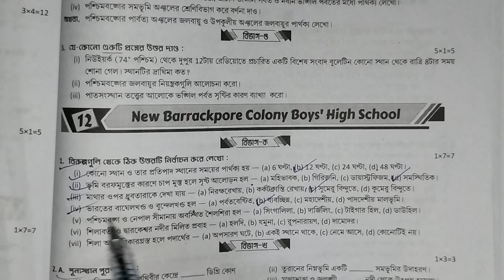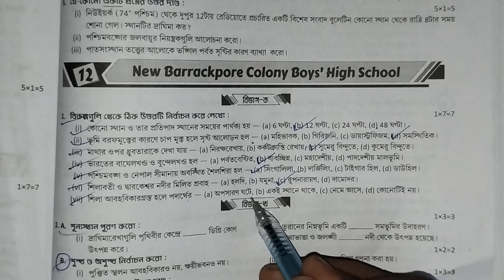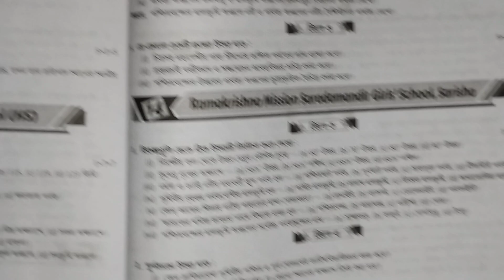Class 9 Prosno Bichitra 2024 Geography school 12 solution 2nd Summative Page 479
class 9 Geography 2nd summative question paper 2024,2nd unit test question paper class 9 Geography,prosno bichitra class 9 Geography,class 9 question bank solved Geography,prosna bichitra,class 9 proshno bichitra Geography answer,prosno bichitra Geography,knowledge a to z,নবম শ্রেণী রায় মার্টিন প্রশ্ন বিচিত্রা 2024,class 9 prosno bichitra solved 2024,class 9 Geography New Barrackpore Colony Boys High School,model set 12